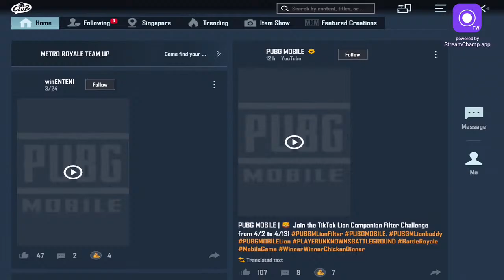03 : 04 : 24 LIVE PUBG MOBILE GAMING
LIVE  PUBG MOBILE  GAMING